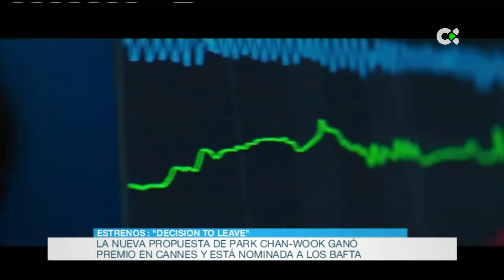Estrenos de cine y agenda cultural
Entre los muchos planes que pueden hacer este fin de semana, les proponemos uno bajo techo. Como cada viernes, nos vamos al cine desde este plató. Y lo hacemos de la mano de Benjamín Santana.